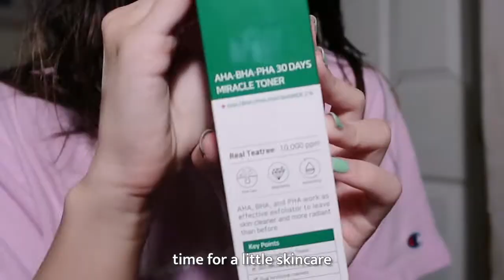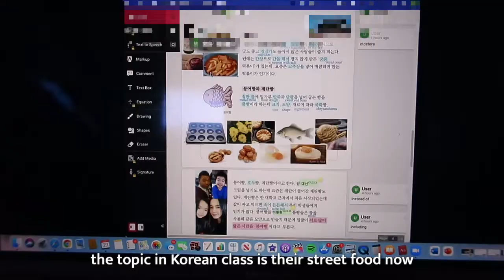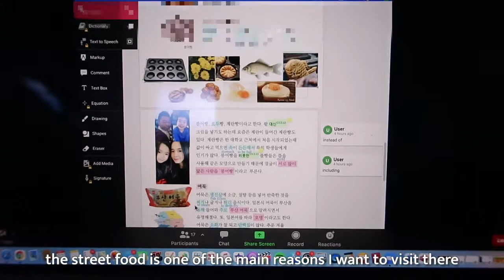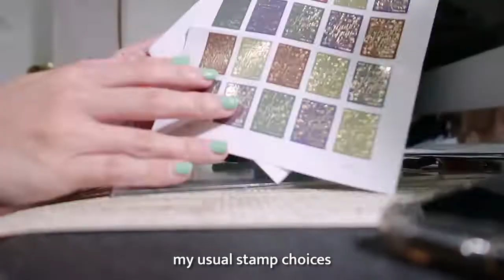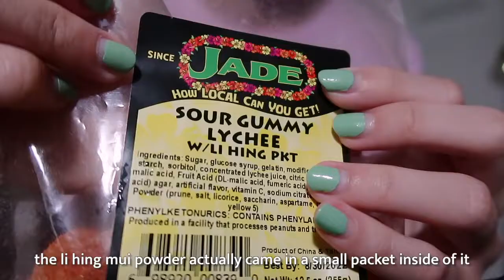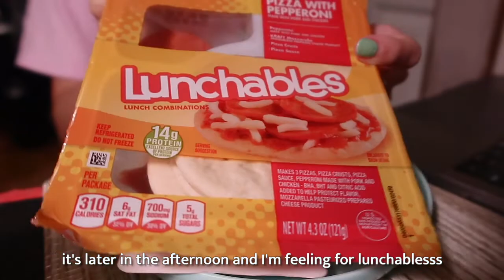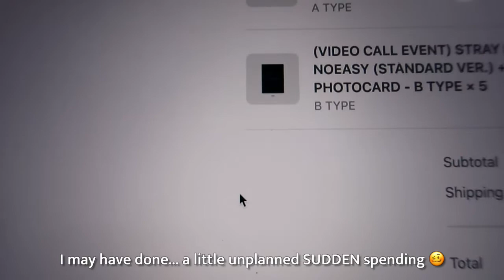🌸🍚 vlog | making kimchi fried rice for the first time! + etsy orders, school, food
✨ YESSTYLE CODE: BRIPCAB
on YesStyle.com for $$$ off your purchase!

▶ FAQs:
Camera:
· Canon G7X Mark II

BGM President
Dj Quads
Daystar